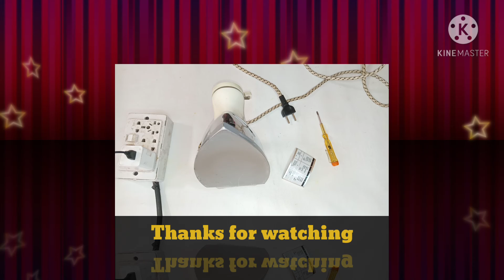Iron over heating problem urdu/hindi.(iron thermostat)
AoA friend in this video i will guide you  about a most important thing in home like iron . Friends in this video you will learn about iron  indicating light , thermostat function and how to adjust iron temperature . Friend  please kindly watch the video full and learn for any query please comment's us .

              "A Humble Thanks to All"

I also make more videos for you on your demand also please make questions and we will answer you soon.

How to set iron temperature#Iron over heating problem#Iron thermostat#iron indication light.

Meet with you soon 👍